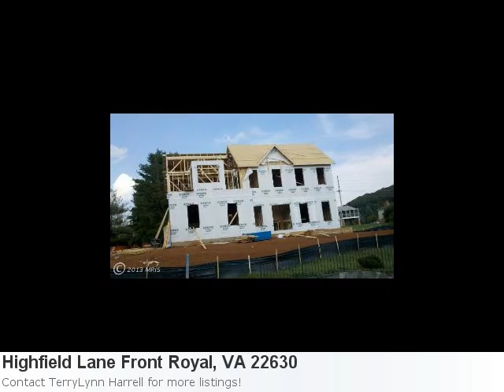You Have Got To See This Brilliant New Home Listing In Front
Don't Overlook This Wonderful New Home Listing In Front Royal Property Details For: Highfield Lane Front Royal, VA 22630Type: HomePrice: $325,900 Bedrooms: 4 Here is some additional information about Highfield Lane Front Royal VA: See full detail for Listing: WR7926399 Here is what Trulia.com has to say about the area: Front Royal Market Stats: There is 1 seven bedroom property available with a listing price of $495,000. Overall the average listing price in Front Royal is $247,804.